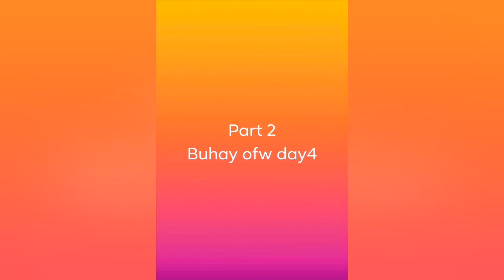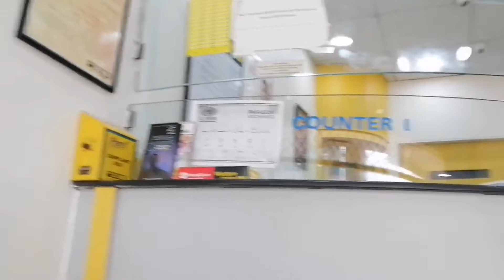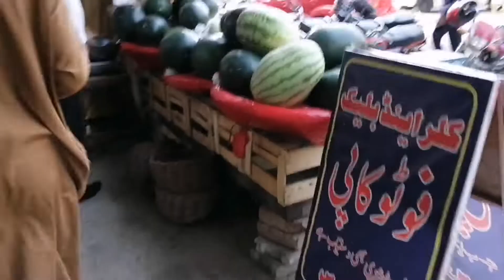Buhay ofw day4 part2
Punta muna akong market guys,, bili muna ako NG groccerry ko.. Samahan niyu ako guys.